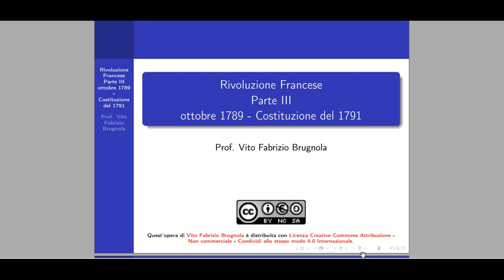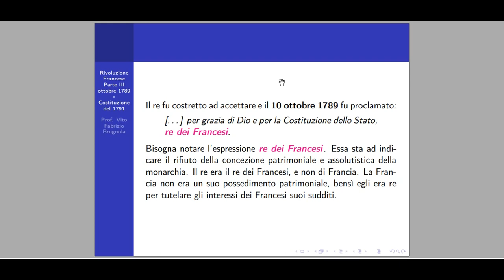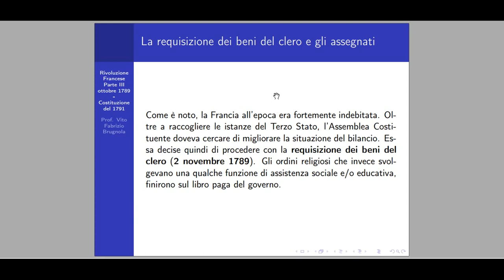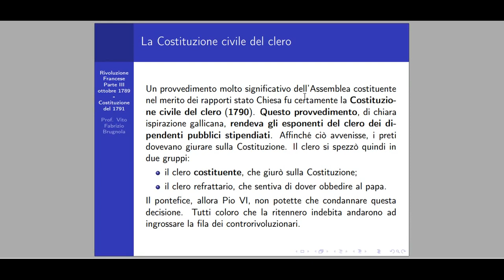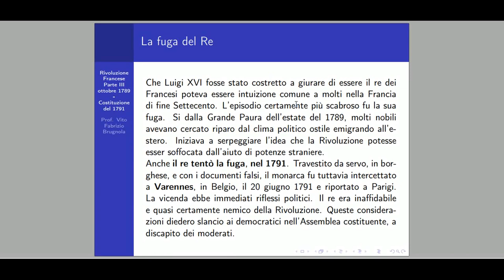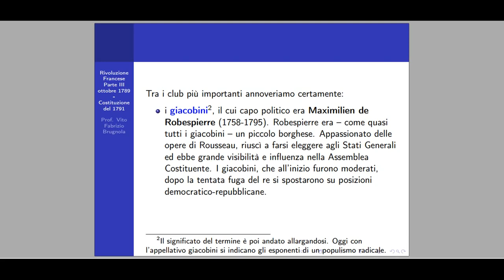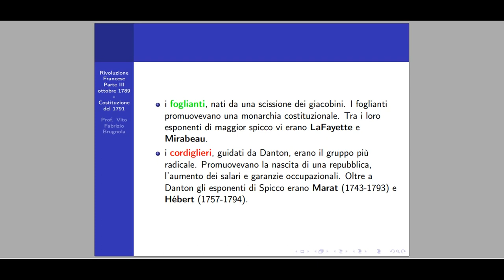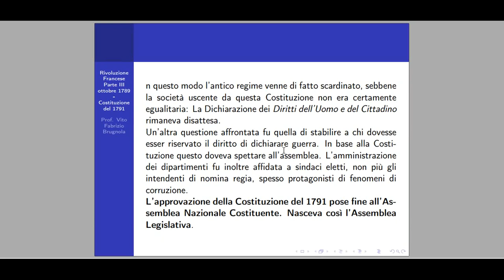Rivoluzione Francese - Parte 3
In questo terzo video sulla Rivoluzione Francese trattiamo il periodo che va dalle proteste a Versailles all'approvazione della Costituzione (5 ottobre 1789 – 3 settembre 1791).